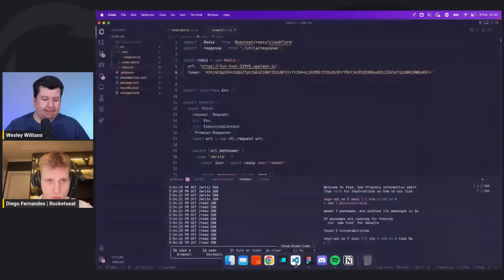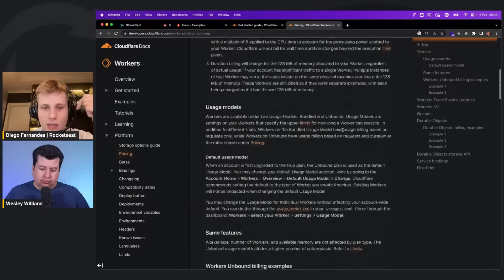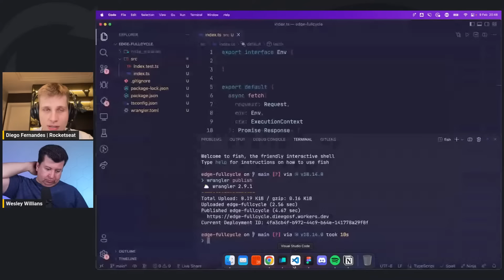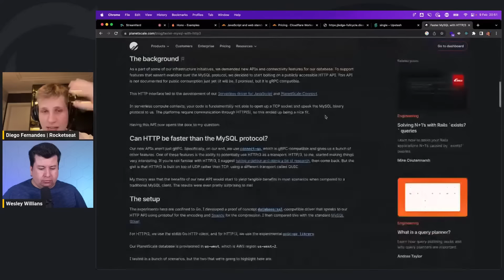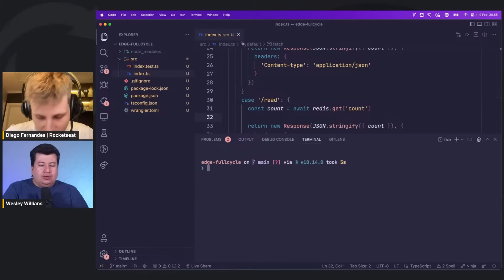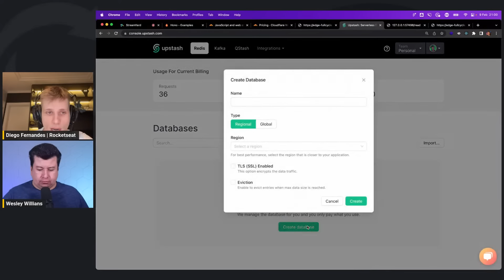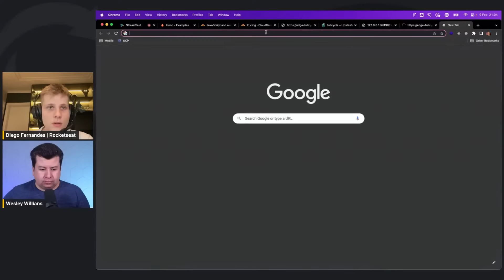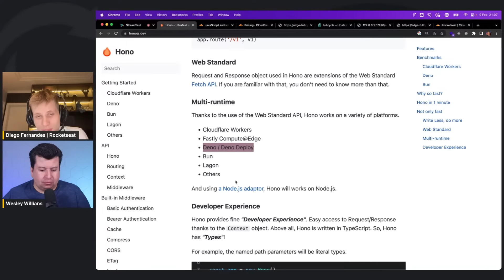Edge Computing na prática com Cloudflare Workers e Upstash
Esse vídeo faz parte da Imersão Full Stack && Full Cycle.